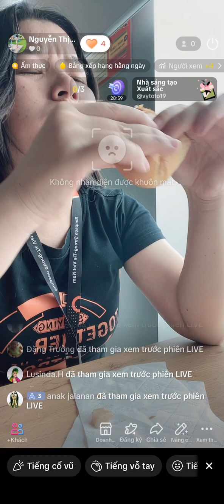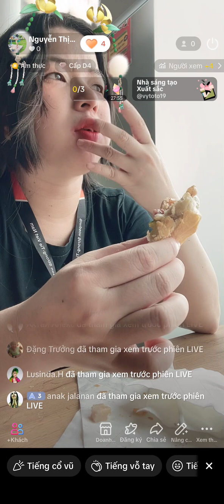eat bánh mì